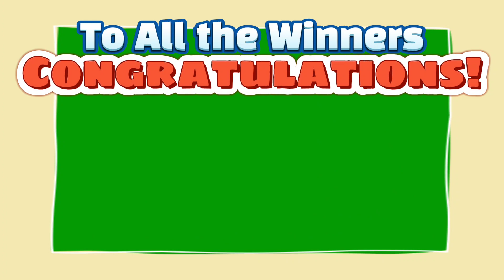LOTTO RESULT TODAY 5PM DRAW - OCTOBER 03, 2021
2D Lotto  ;→ 28 - 27
3D Lotto  :→ 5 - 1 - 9